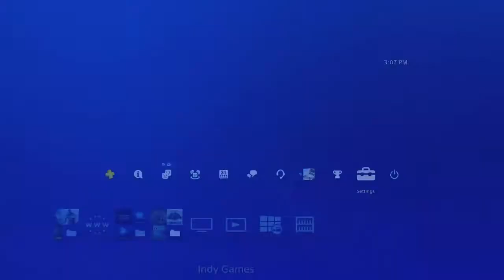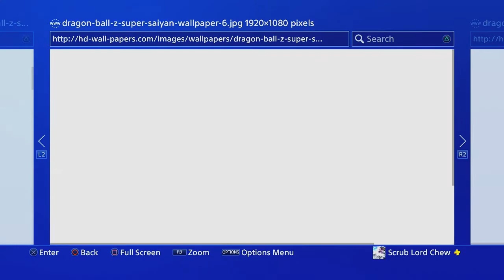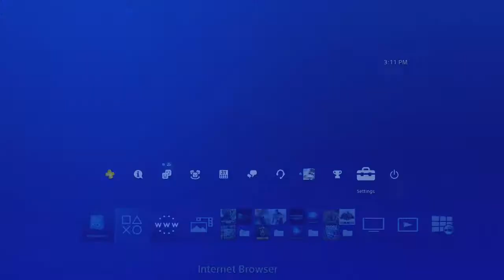How to get Custom Themes for the PS4 For Free! Very Easy/Simple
This video I weill show you is How to get Custom Themes for the PS4 For Free! Very Easy/Simple. I found this out myself and wanted to show you this very simple way to get custom themes for your ps4 so it would stand out from the others.

NonCopyright Sounds for Copyright Music:
Connect with NCS:

☢ Game On ☢
Video Uploaded By ATGPPTV